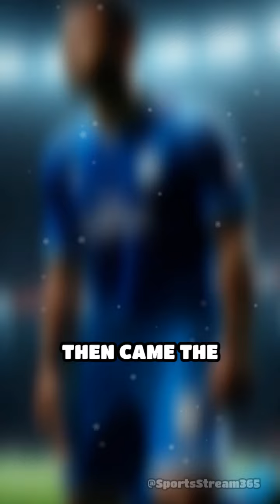Italy's Euro Glory: A Penalty Showdown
Witness the nail-biting moment when Italy claimed victory over England in the Euro 2021 final! Relive the thrill of penalties and unforgettable emotions.